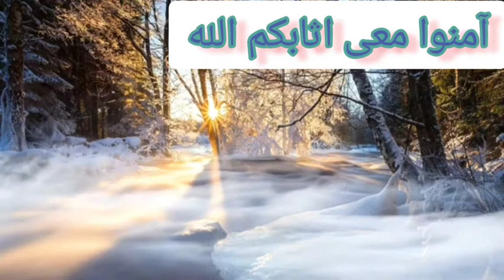دعاء اليوم الرابع والعشرين من شهر شعبان المبارك الاحد ٢٧/٣/٢٠٢٢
إن الله وملائكته يصلون على النبي يا أيها الذين آمنوا صلوا عليه وسلموا تسليما
تمر الأيام المنفرجة سريعا حيث وصلنا الى اليوم الرابع والعشرين من شهر شعبان المبارك أعاده الله علينا وعليكم باليمن والبركات ورزقنا الله علينا وعليكم باليمن والبركات وكل سنة وانتم طيبين
ونقوم بالدعاء فى كل يوم عسى أن يكون ساعة إجابة
عاشق الطبيعة
Nature lover 💕💕☺️